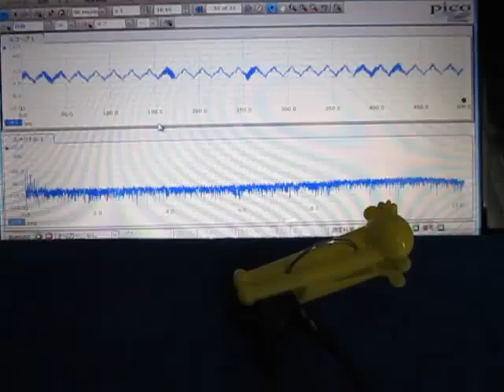超音波テスター（オリジナル超音波プローブ）に関する基礎実験